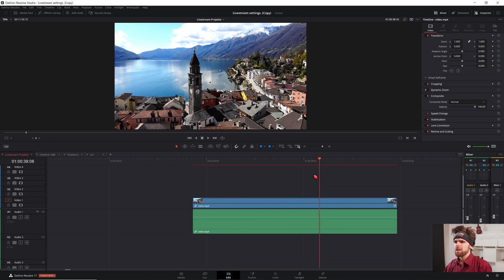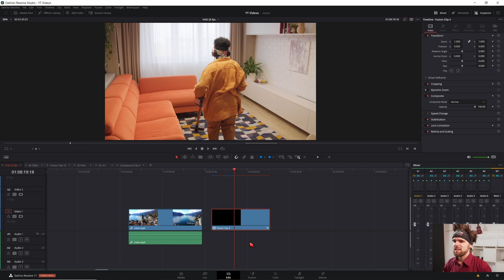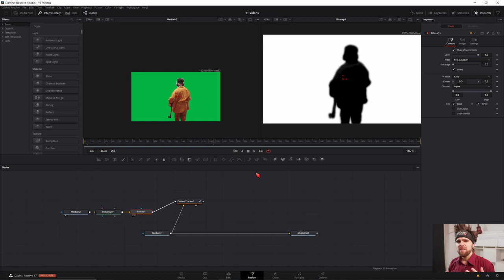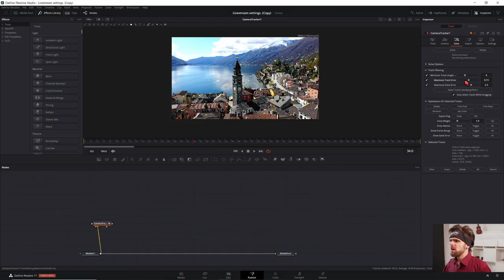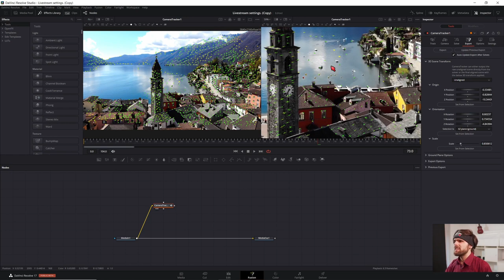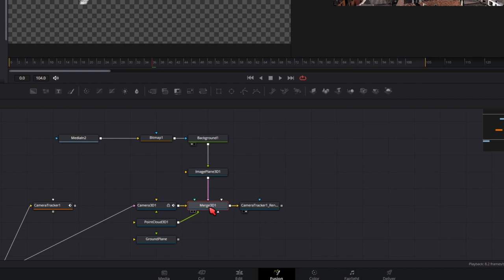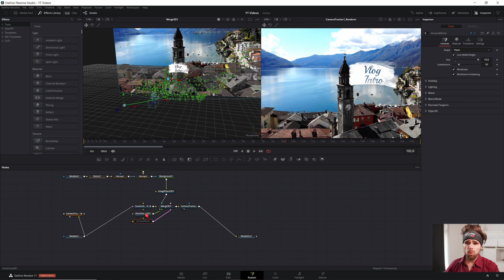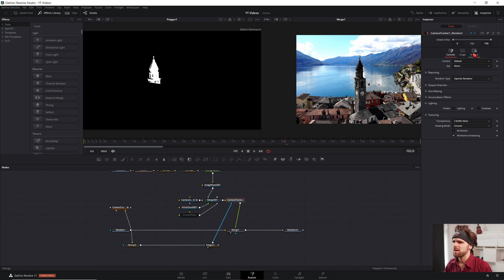3D Kamera Tracking in Davinci Resolve / Fusion 🔴 Tutorial Deutsch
In diesem Video lernst du den Umgang mit den CameraTracker in Davinci Resolve Fusion damit du 3D Objekte in eine bewegte 3D Szene einfügen kannst. Dieser Vorgang wird auch aus Motiontracking, Kameratracking oder 3D Tracking bezeichnet und ist wichtig wenn du Effekte einfügen willst, die in 3D geschehen sollen (z.B. Raumschiffe fliegen lassen oder 3D Titel in ein Video einbinden )

↓Timestamps↓ ­­­­­­­­
0:00 Intro
0:14 Disclaimer
0:34 Das Setup
0:44 Camera Tracker Node in Fusion Einfügen
1:19 Was ist Parallax?
1:30 Bidirectional Tracking
1:40 Tracker Masken für gezieltes 3D Tracking
3:36 3D Kamera Tracking in Fusion durchführen
4:04 Kamera Refinement für einen gute Kamerasolve
4:54 Trackdaten Cleanen
5:55 3D Kamera errechnen Davinci Resolve
6:25 3D Szene einrichten
7:04 3D Szene erstellen
7:25 3D Tracking Testen mit einer Shape 3D
7:58 3D getrackten Titel einfügen
9:22 3D Szene exportieren
9:53 Point Cloud im Render anzeigen.
10:10 3D Szen richtig Maskieren
11:43 Kostenloses 3D Grundlagen Training
Deine Resolve Community im Web:
Davinci Resolve Deutschland Discord: